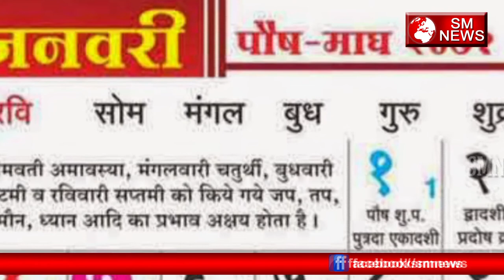जानिए मकर संक्रांति से जुड़े कुछ रोचक तथ्य-Interesting Facts About Makar Sankranti-SM News